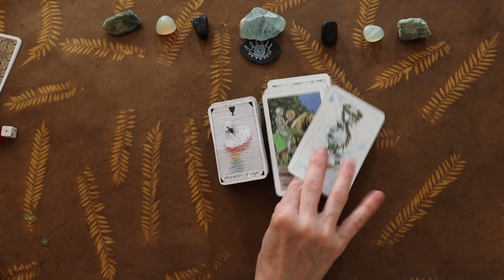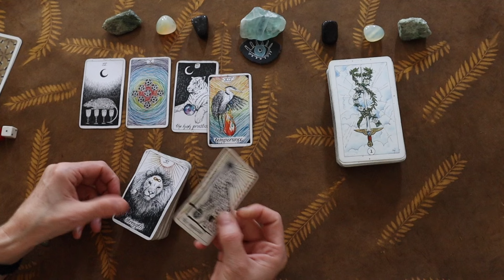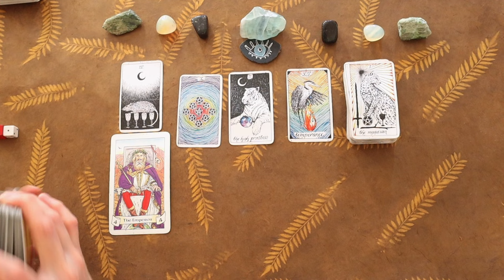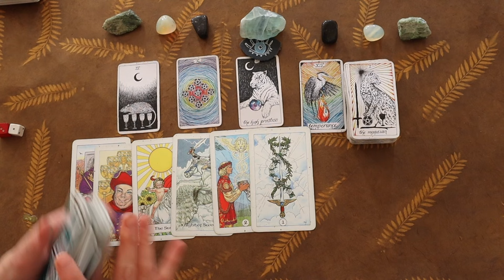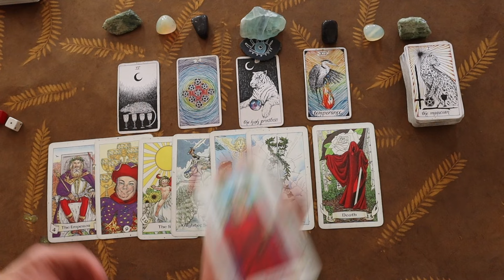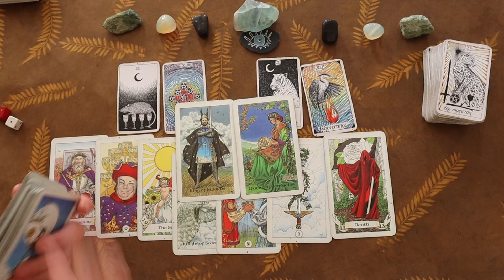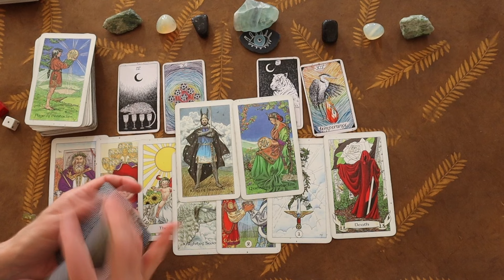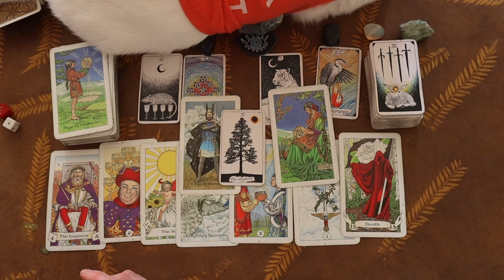Gemini ♊️ Abundant New Beginning✨Wealthy Power Position✨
Hello everyone! Here's a Money Energy Reading for Gemini ~however all are welcome here!!
Wow this energy is bringing in some powerful money moves!
xo, Sylvie ✨🧿✨♊️✨

I really appreciate each and every one of you!💖✨

✨About Me... Sun and Moon Energy Readings...
✨Intuitive Energy Readings Using Tarot and Oracles Cards✨
💖 If you would like to show support no amount is too small, I appreciate all contributions!! Your support can allow me to obtain some new tarot and oracle cards as well as upgrade filming equipment and other needed items to help grow this channel!

➡️ I DO Not Do personal readings and will never contact you asking for money!!
Be safe and smart out there, there are many scammers out there!!

I am also an established artist selling on Etsy for over 10 years!!
And I also have craft and sewing supplies plus vintage items in my other Etsy shop